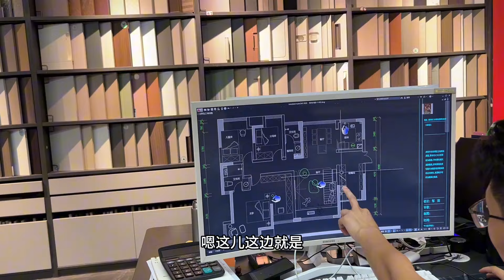文雪来装修公司看平面图，整体都很满意，唯独价格远超预期咋整？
哈喽，我是90後寶媽雯雪
以後會給大家分享農村生活的點滴，
農村美食、農村日常、寶媽生活等等~

記錄生活點滴，分享快樂生活